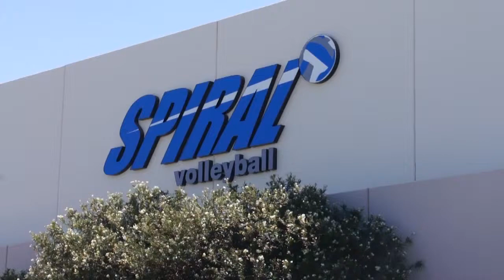Spiral Volleyball Center